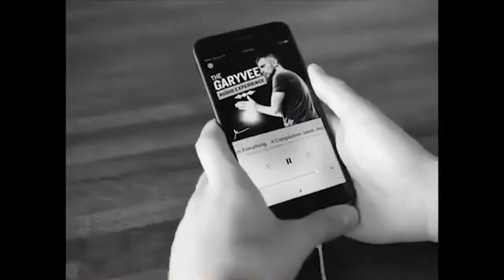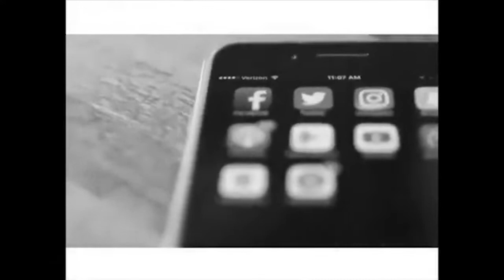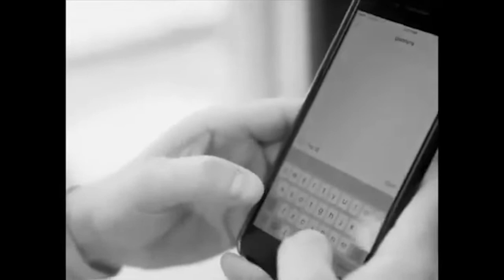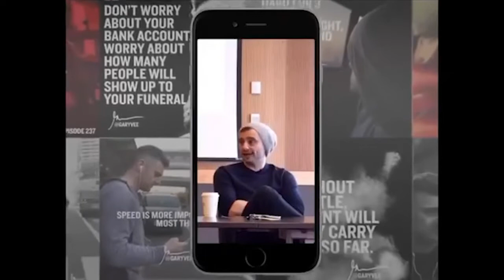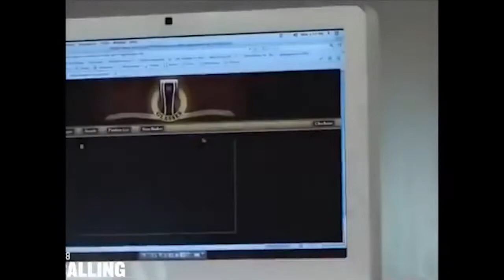How to Start [Gary Vaynerchuk]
Time to move!! What do you want to accomplish in 2020?